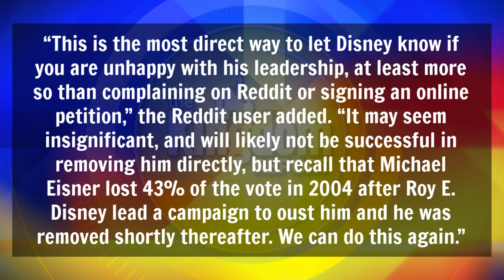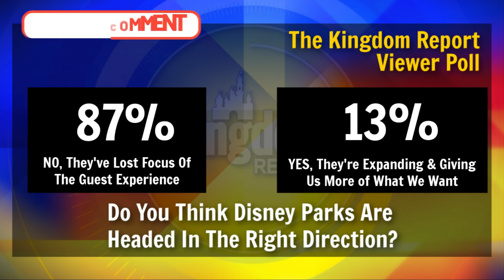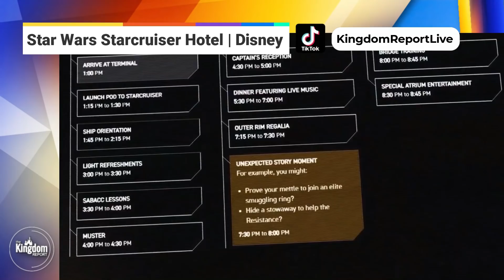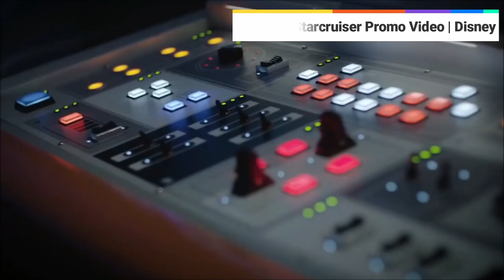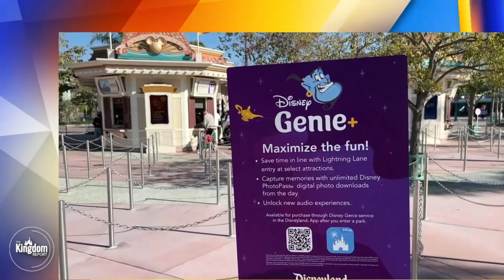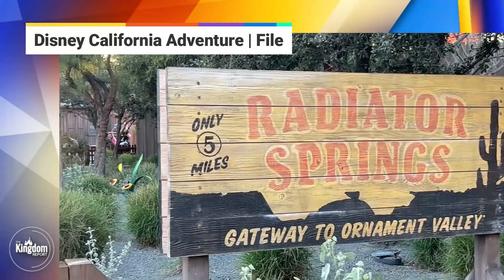Disneyland Face Masks, Shareholders Rally Against Disney CEO Bob Chapek & More!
The latest Disney news complete with a Disneyland update of stories concerning the Disneyland face mask requirements and the announcement by the state of California that will be ending indoor face mask mandates. A Disneyland break-in story concerning a group of teens who forced their way in through Disneyland Park turnstiles while a TikTok user witnessed it all. Disney shareholders are rallying against Disney CEO Bob Chapek in an attempt to send a big message the the Walt Disney Company's Chief Executive, and Disney World's Galactic Starcruiser Hotel continues to be roasted by fans and casual guests alike before it even debuts.

The Kingdom Report's Wade Heath brings you this Disney News update, complete with details on how Disney CEO Bob Chapek is being targeted by a group of Disney shareholders who are planning to vote against his next contract extension, and the Disneyland face mask policy may be about to change again as California shifts guidance once more. But will theme parks keep these mandates in place?

It's the latest Disney News update you don't want to miss!

Join us EVERY SATURDAY at 3PM/ET 12PM/PT.